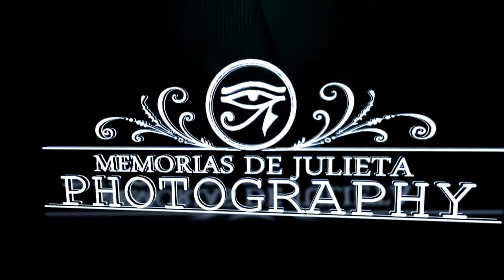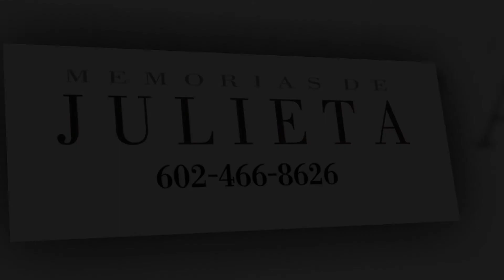Aurora & Melquiades Slideshow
Fotografía Y Video Profesional para Quinceañeras, Bodas
Tenemos los mejores precios del valle
Tenemos paquetes que incluyen álbumes digitales, fotos para el salón y SlideShows con la música de su preferencia
En Facebook como "Memorias de Julieta Photography"